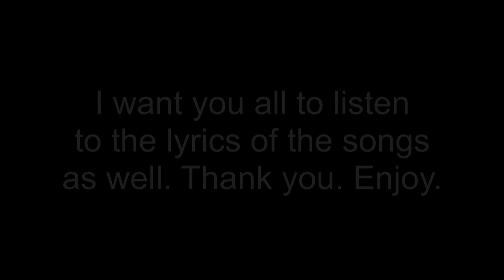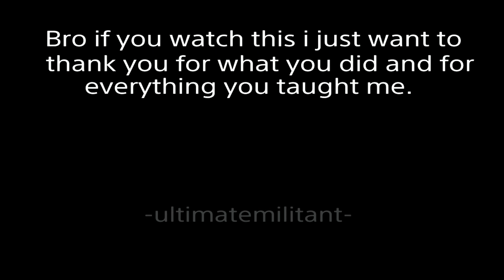Responsibility | Dying Light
First of all thank you all for the little support which means a lot to me.
This isn't my last montage yet.

Music links_____

See you guys in the near future :).